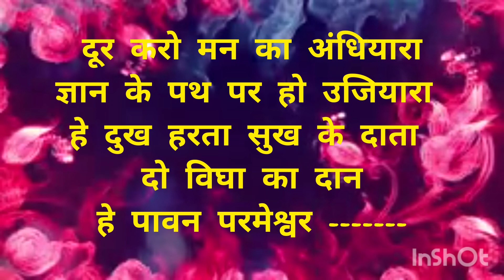Prayer | Hey paawan | D.A.V Public school sector- 49 Faridabad.